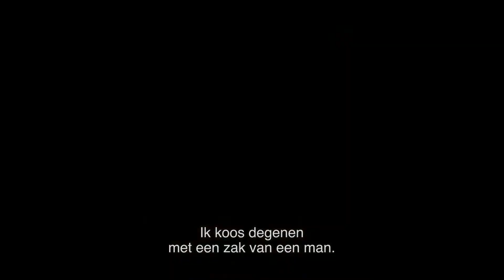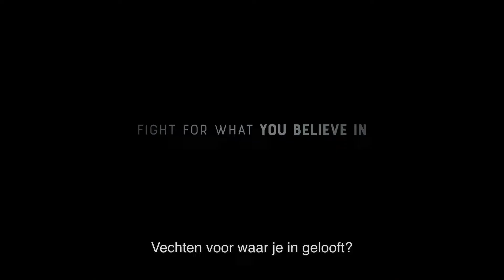Huda's Salon - Official Trailer (2021) Ali Suliman, Maisa Abd Elhadi, Samer Bisharat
- A woman whose visit to a hair salon turns into a nightmare when she is blackmailed by its owner.